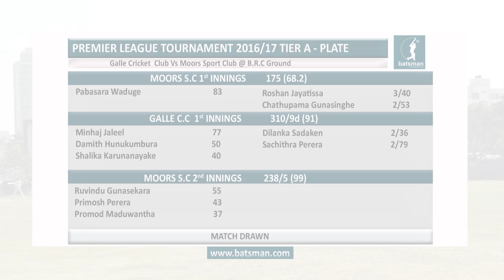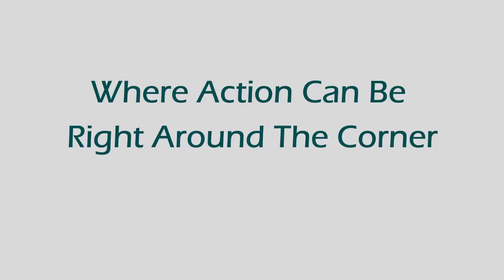MOORS Vs GALLE TIER A PLATE